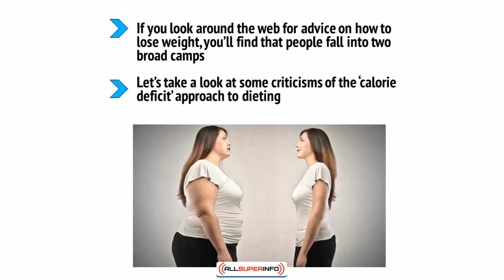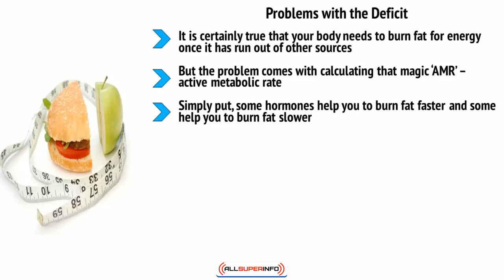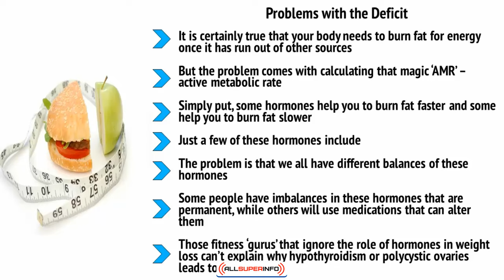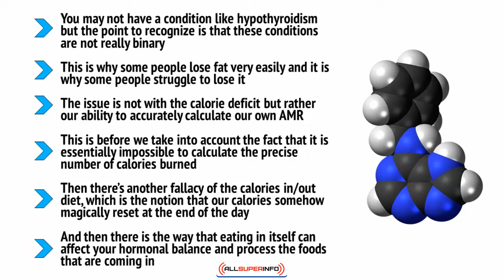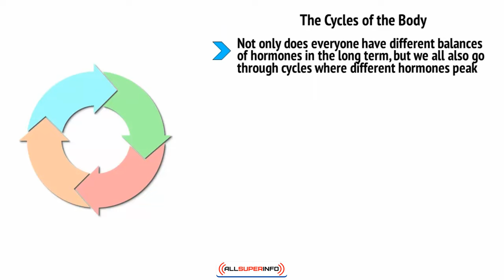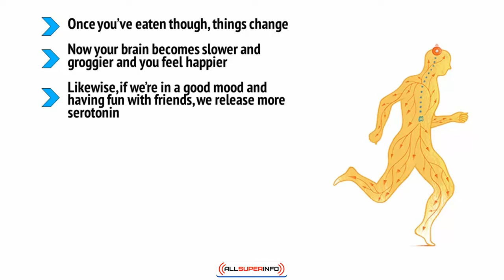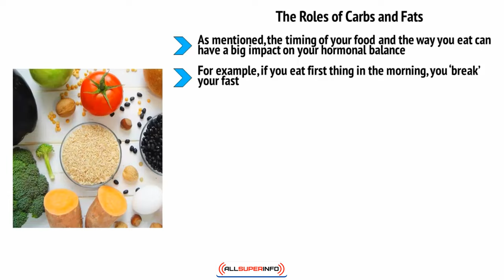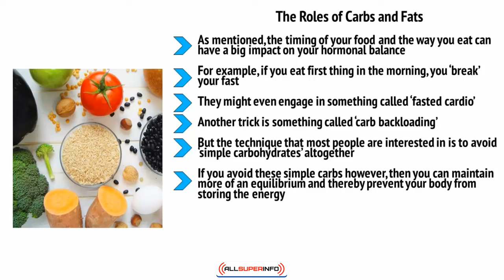Video4 The Role of Hormones in Weight Loss